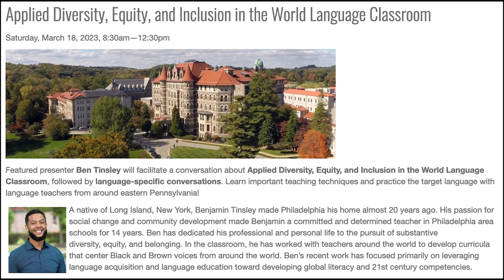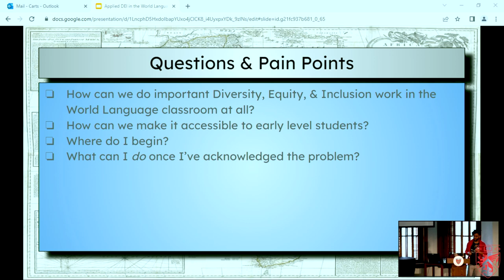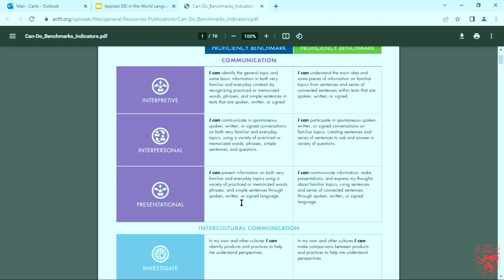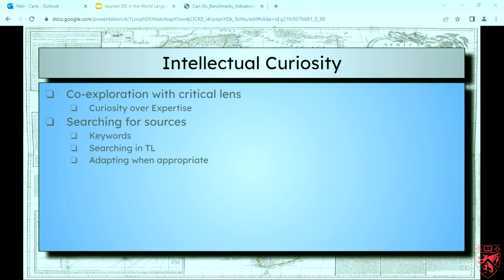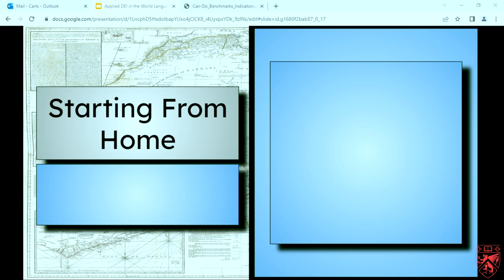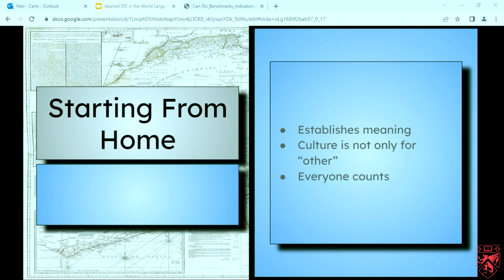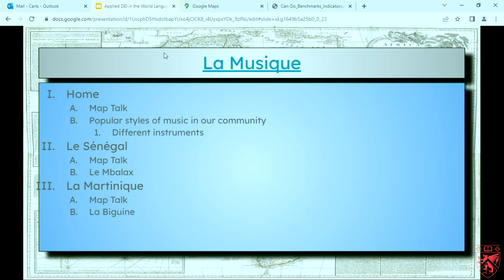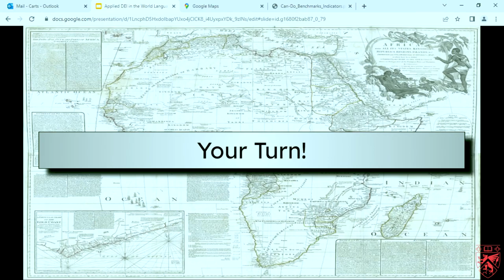PSMLA - Applied Diversity, Equity, and Inclusion in the World Language Classroom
PSMLA Workshop at Chestnut Hill College 2023
Immersion Day Workshop
Applied Diversity, Equity, and Inclusion in the World Language Classroom

Saturday, March 18, 2023, 8:30am—12:30pm

Featured presenter Ben Tinsley will facilitate a conversation about Applied Diversity, Equity, and Inclusion in the World Language Classroom, followed by language-specific conversations. Learn important teaching techniques and practice the target language with language teachers from around eastern Pennsylvania!

A native of Long Island, New York, Benjamin Tinsley made Philadelphia his home almost 20 years ago. His passion for social change and community development made Benjamin a committed and determined teacher in Philadelphia area schools for 14 years. Ben has dedicated his professional and personal life to the pursuit of substantive diversity, equity, and belonging. In the classroom, he has worked with teachers around the world to develop curricula that center Black and Brown voices from around the world. Ben’s recent work has focused primarily on leveraging language acquisition and language education toward developing global literacy and 21st century competencies.